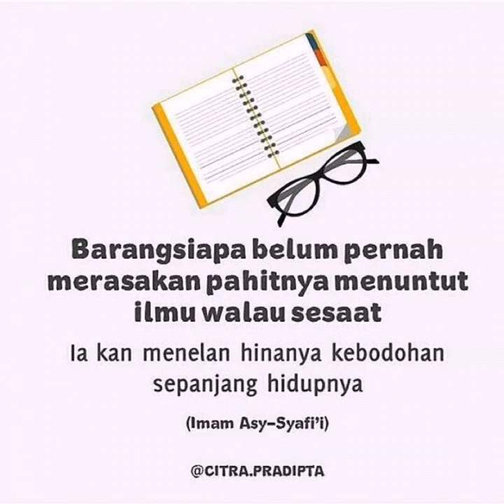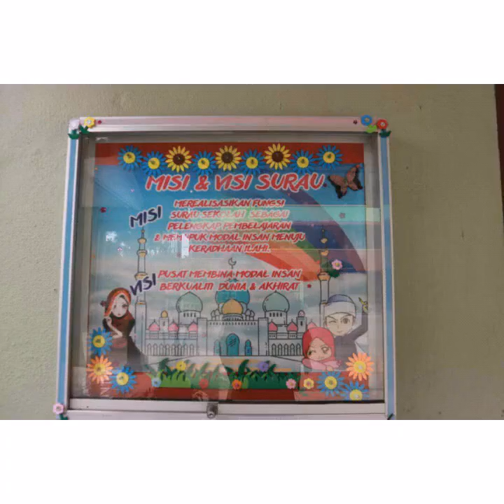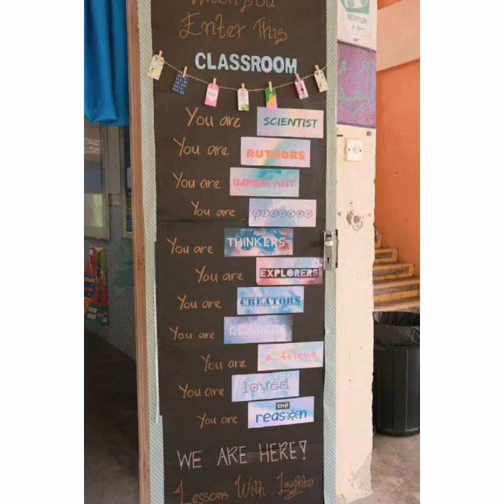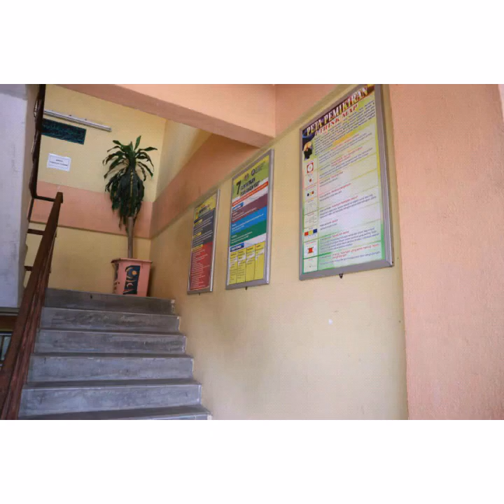BTPN MELAKA - SEKOLAH SAYA (SM ARAB ASSAIYIDAH KHADIJAH)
PERTANDINGAN VIDEO PENDEK SEKOLAH MELAKA 2019

NAMA SEKOLAH : SM ARAB ASSAIYIDAH KHADIJAH

NAMA MURID : NURASWIN BINTI AIDIR

NAMA GURU :MAISURAH BT JAID